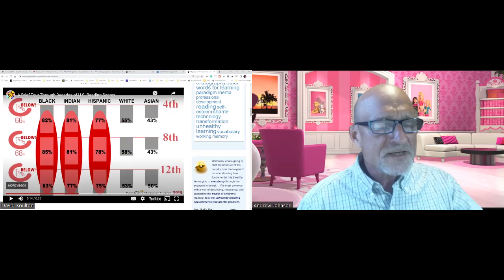Conversatons with Dave and Andy: The Nature of Science and Reading Science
This is the third in a series of conversations where Dave and I model respectful academic discourse in examining our differences related to reading instruction.  As we listen, we are able to find points of agreement.  Imagine that.